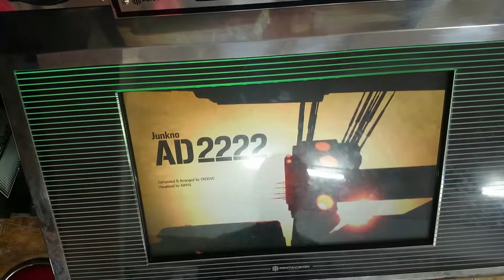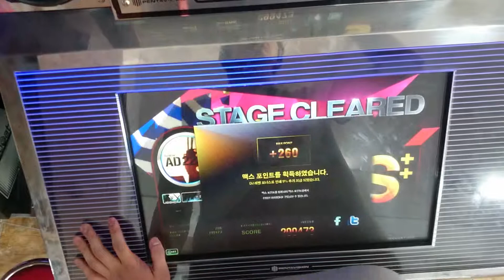DJMAX TECHNIKA 3 Crew challenge AD 2222 HD All Combo